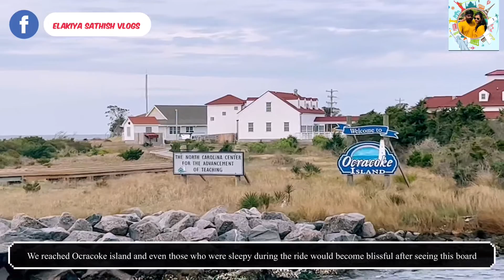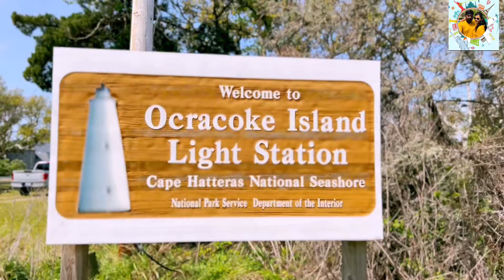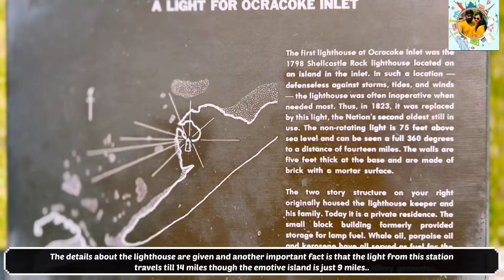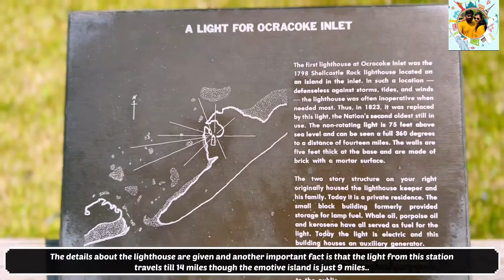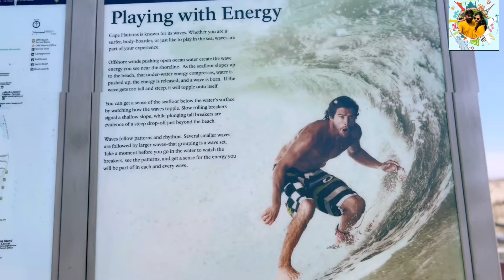Pirates- களுக்கு மறைவிடம் in USA| Ocracoke Island Part 2| in Tamil| Elakiya Sathish Vlogs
Click here to view Ocracoke Island Part 1